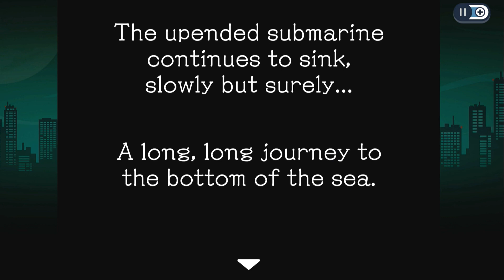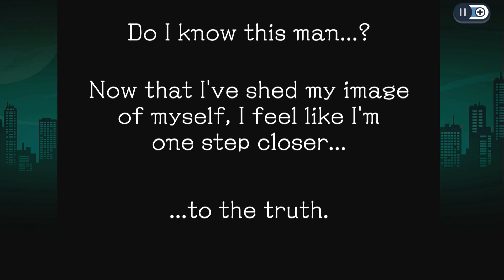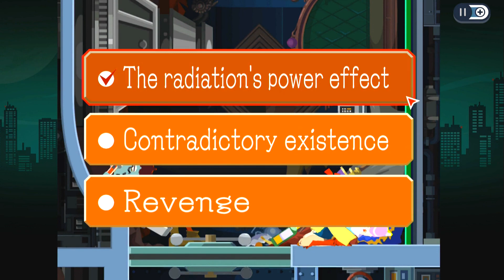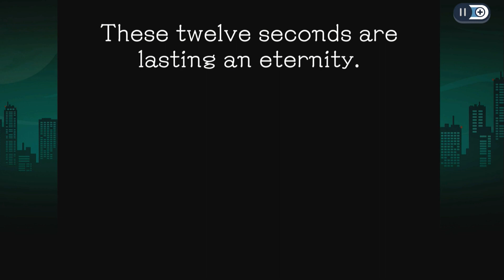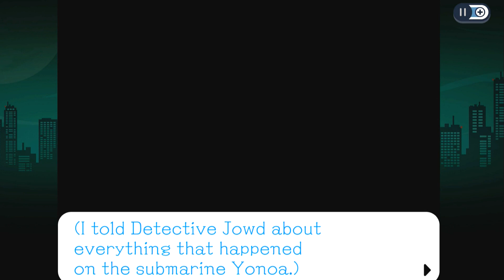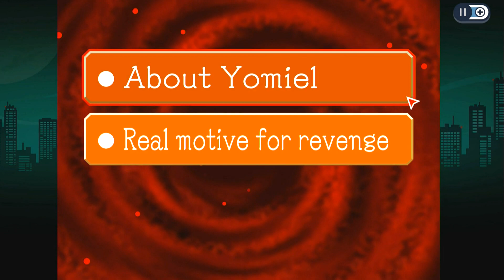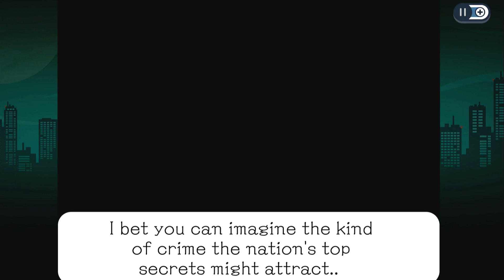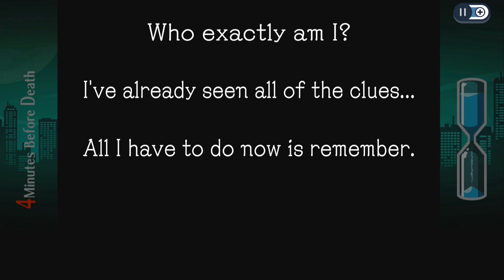Let's Play Ghost Trick! Episode 17 - The Truth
Hey peoples, today the mechanical "Sissel" reveals more of the truth!